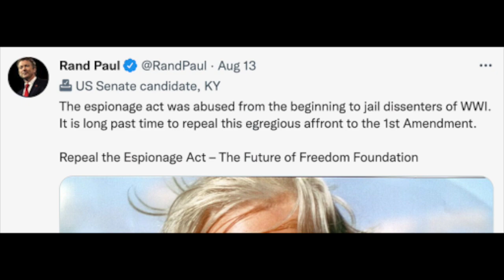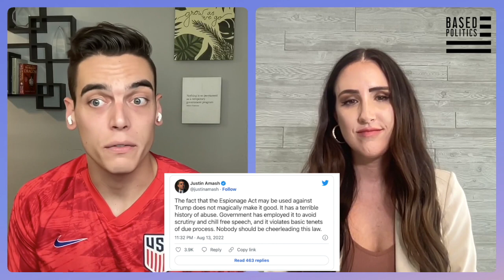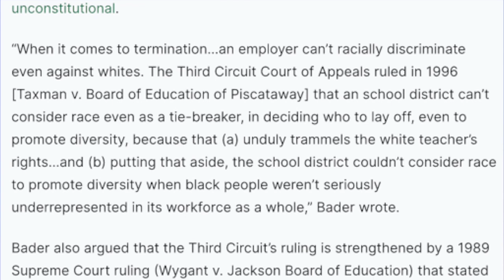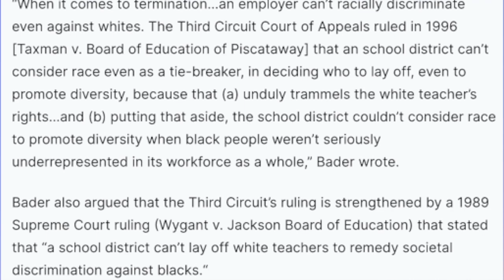Espionage Act: Investigating Trump over a law that shouldn't exist (Podcast)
One of the laws they’re investigating Trump under is the Espionage Act—but this law shouldn’t even exist, Brad & Hannah argue on this week's BASED Politics podcast. Then, they break down a crazy viral story of a teachers’ union that negotiated to get white teachers fired before minority teachers.

Plus, Marjorie Taylor Greene is making waves with some THOUGHTS on white men and porn addiction. And Andrew Yang is trending after clashing with a CNN host over his new 3rd party, the Forward Party… but did the CNN critic actually have a point?

Brad & Hannah discuss all this & more.

00:00 Intro
08:29 Espionage Act: They're Investigating Trump Over Law That Shouldn't Exist
19:08 Minneapolis Teachers Union Wants to Fire White Teachers First
33:03 Marjorie Taylor Greene Has THOUGHTS on White Men & Porn
46:32 Is Andrew Yang's 3rd Party Doomed to Fail?
1:02:45 Hot Takes!